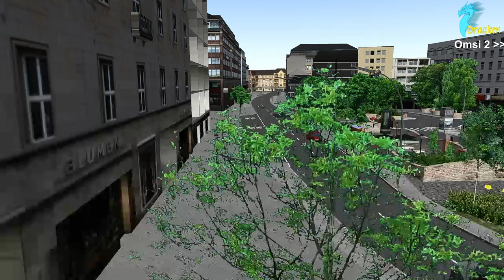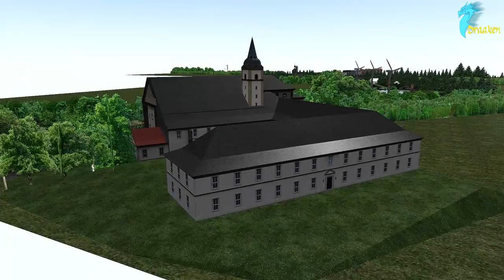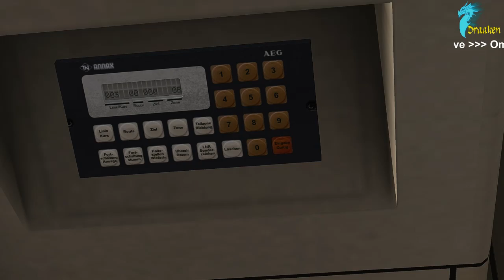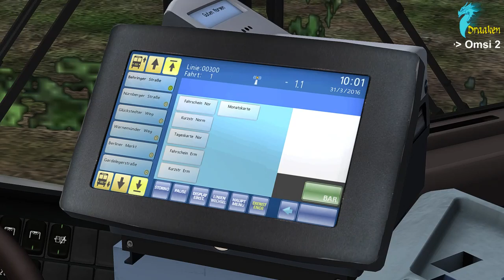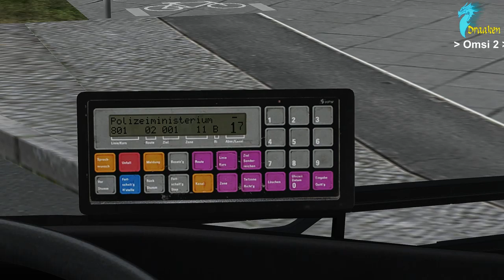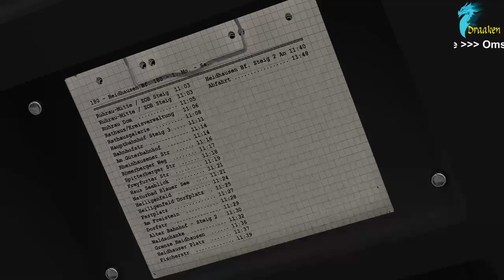31.3.16 ein weiterer bunter Streamabend in OMSI 2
Es beginnt mit einer chaotischen Erkundung von Oberstedt, führt uns dann weiter nach Neustedt, wir bewundern das weite Grün von Ettbruck und beschließen den Tag mit einer Runde durch Ruhrau im übervollen Citaro.